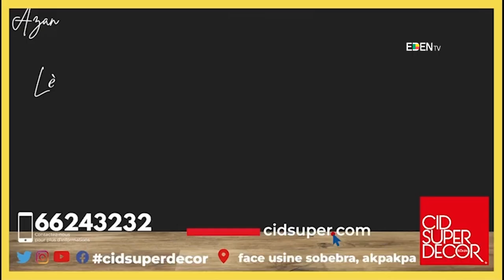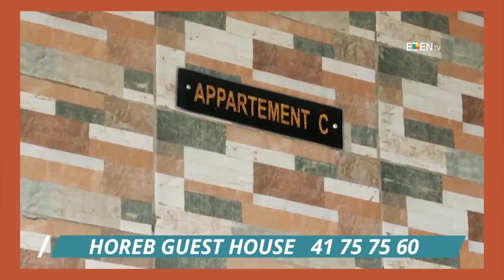GBLAGADA DU 07 Octobre 2023 SUR EDEN TV AVEC Gildas HONFO et Martin KOUDENOUKPO